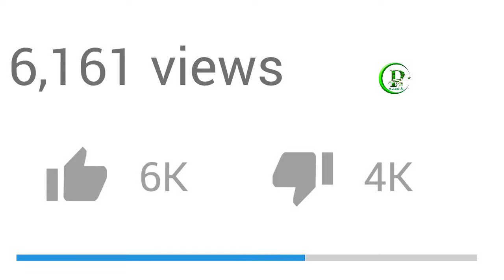CHINA VS TAIWAN ! CHINA VS U.S ! U.S VS CHINA ! Pak Place Tv